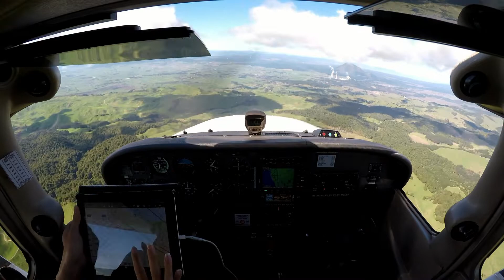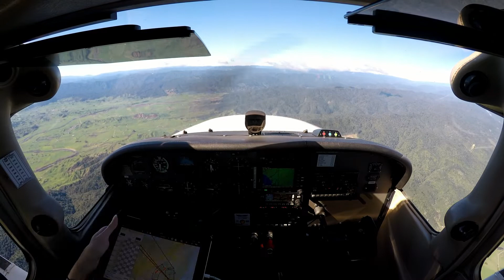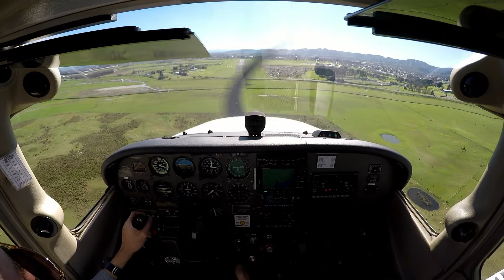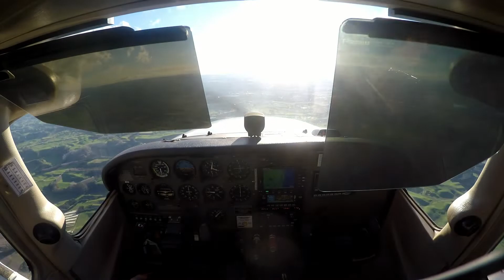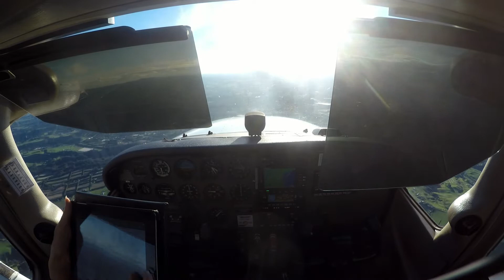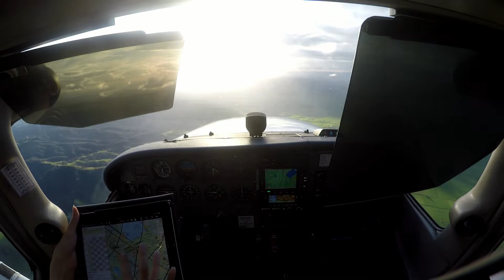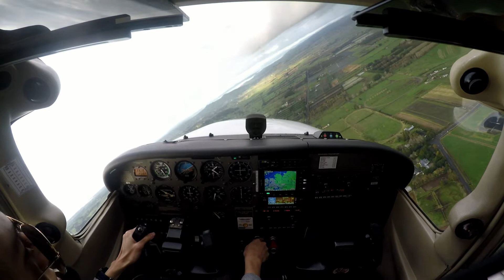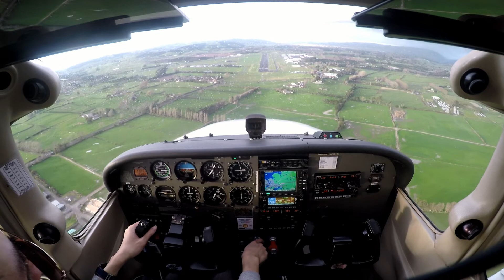C172SP | Ardmore - Gisborne